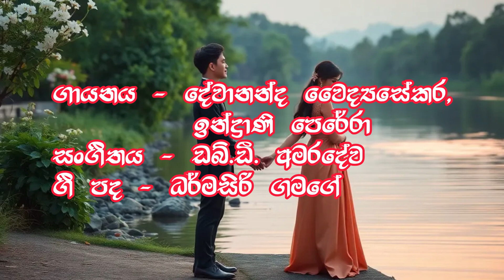Pawan Susum Dalin පවන් සුසුම් දැලින් Karaoke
Sing your heart out with this karaoke version of "Pawan Susum" without any vocals! This track removes both the male and female voices, leaving only the instrumental music. It’s your chance to fully immerse yourself in the beautiful melody and add your own voice to the performance. Ideal for karaoke enthusiasts who want to enjoy both parts of this romantic song.